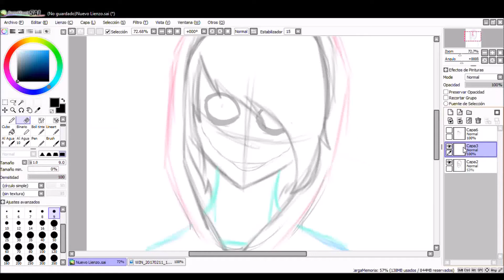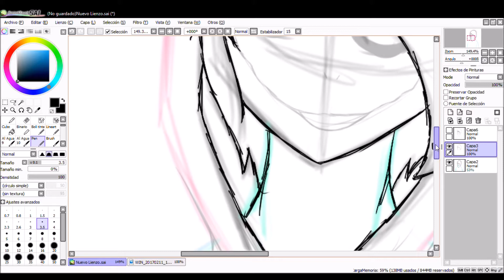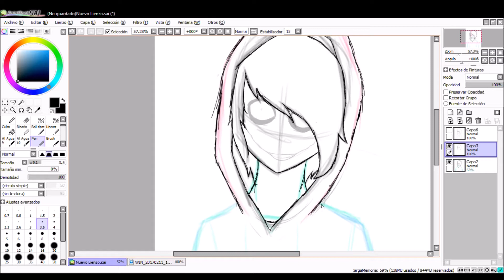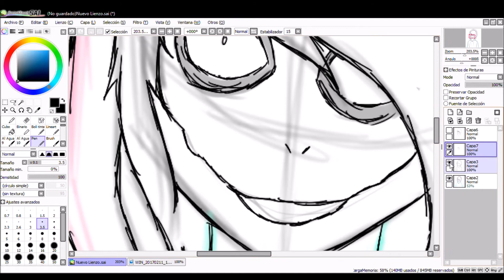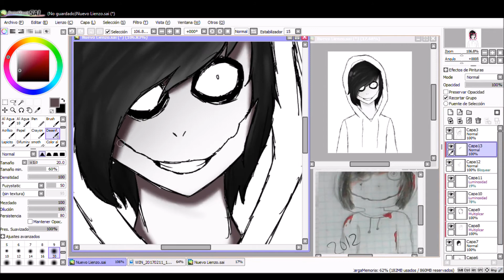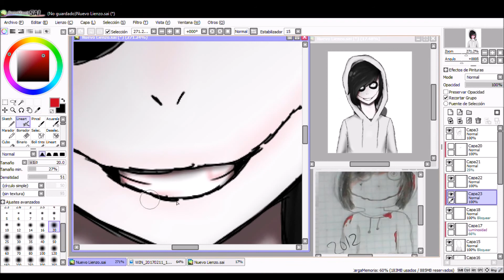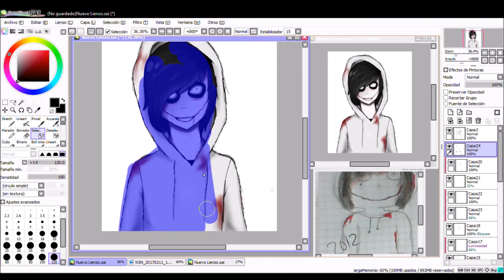SpeedPaint ll JeffTheKiller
Hio! Después de mucho tiempo sin subir vídeo por falta de tiempo,he decidido hacer este speedpaint de jeff the killer,el cual es un pequeño "redraw" de mi versión de Jeff del año 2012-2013.Espero que lo disfruten ^o^